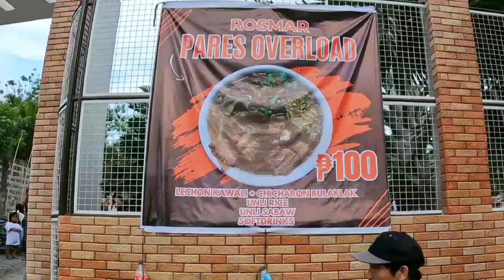Rosmar Pares Overload Calauan Laguna Unli Rice free softdrink Plus free Resort sa halagang 100 pesos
Sa Halagang 100 Pesos mo Merun kanang Pares over load Unli rice plus 1 free Drinks.

 Meron kapang Libreng Laruan at swimming Fool sa Rosmas pares Over load.

Sa Kabuoan May Rosmar pares overload kana may Libreng Laruan at Resort pa.